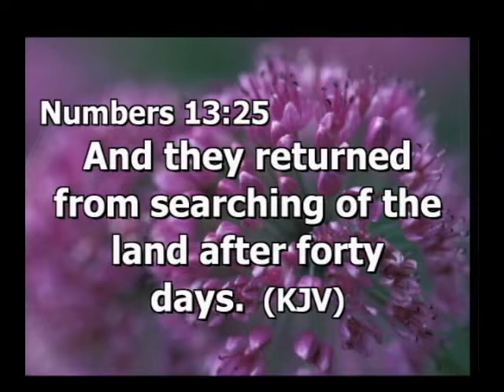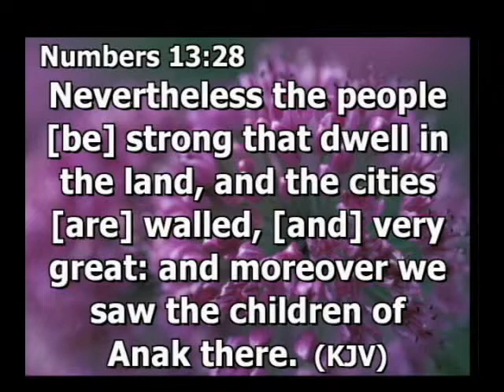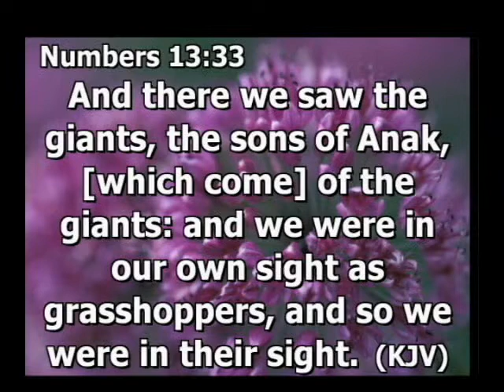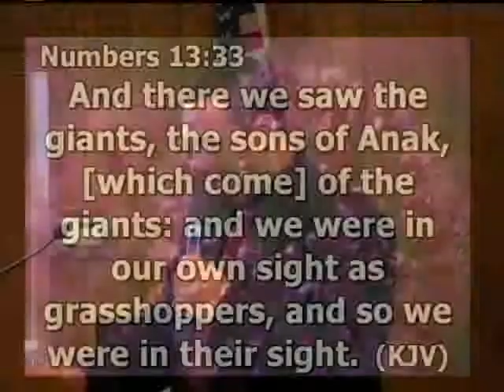Pastor Jason Ridley Preaching for EXPERIENCE THE HOPE 2009 at Calvary Seventh-day Adventist Church